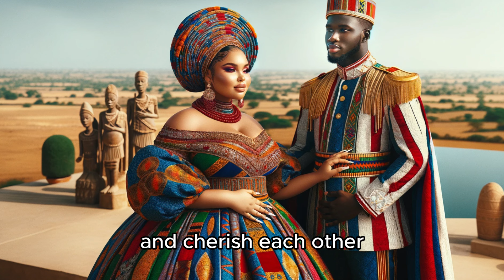The Fat Princess Was Hated Because Of Her Size | PART 2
All the men in the village refused to marry.
Talesbymoonlight
folklore